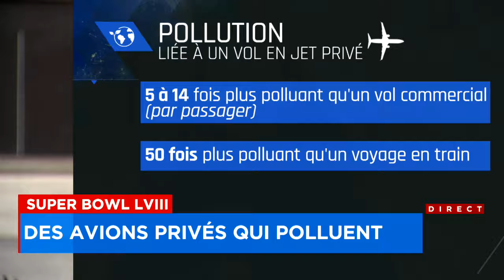Super Bowl: Chiefs et 49ers prêts à en découdre sous les yeux de Taylor Swift à Las Vegas - explicat